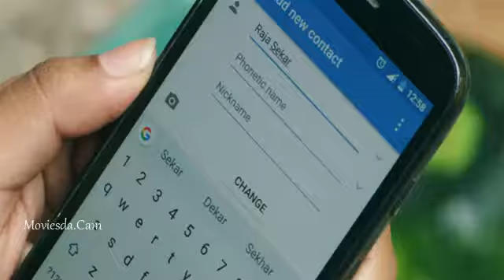Sivappu Manjal Pachai Movie Song 05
Post your favorite desired song in the comment.
!!! We will upload it !!!

வீடியோவை லைக் செய்யவும்
கருத்துகளை டைப் செய்யவும்
வீடியோவை பகிரவும்
சேனலை குழுசேரவும் மற்றும் பெல் ஐகானை அழுத்தவும்
என் சேனல் மற்ற வீடியோக்களைப் பார்ப்பது
எனது வீடியோவைப் பார்த்ததற்கு நன்றி

உங்களுக்கு விருப்பமான பாடலை கமெண்டில் பதிவிடுங்கள்.
!!! நாங்கள் பதிவேற்றுவோம் !!!

என் நண்பர்களுக்கு நன்றி & என் சேனலை ஆதரிக்கவும்

टिप्पणियाँ टाइप करें
वीडियो साझा करें
मेरा चैनल अन्य वीडियो देख रहे हैं

कमेंट में अपना मनपसंद गाना पोस्ट करें।
!!! हम इसे अपलोड करेंगे !!!

धन्यवाद मेरे दोस्तों और मेरे चैनल का समर्थन करें